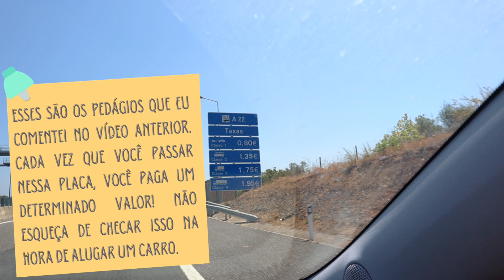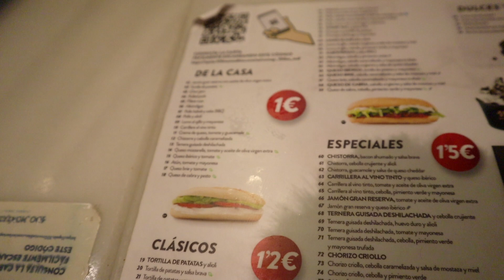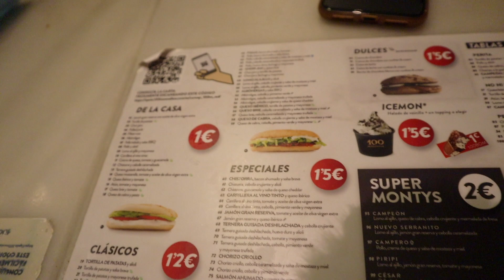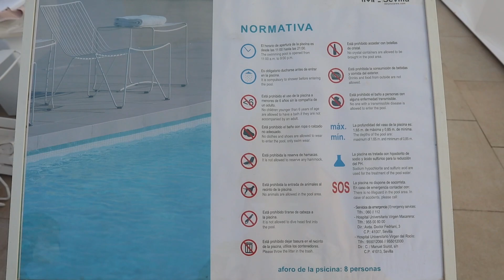VLOG DE VIAGEM, EP 4 - CHEGAMOS EM SEVILLA! Muito calor, baratas e mais calor....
Nesse vídeo, nos despedimos de Lagos em Portugal e seguimos viagem para Sevilla, na Espanha! Chegando lá, saímos para explorar a cidade que estava vazia por conta do calor + corona. Depois de passar muito, mas muitoo calor, resolvemos voltar para o nosso hotel e curtir a piscina e esperar o calor dar uma melhorada e então saímos para comer no restaurante de tapas mais antigo de Sevilla, com mais de 350 anos 😮 Esse é o penúltimo episódio dos vlogs da viagem de verão pela Espanha e Portugal!

Meu nome é Natasha! Tenho 25 anos e muita história boa pra contar pra vocês. Moro na Holanda há quase 3 anos e vim parar aqui por causa do meu namorado holandês. Sou apaixonada por viajar e já visitei 33 países! No meu canal vou mostrar pra vocês as minhas viagens e aventuras, como é morar fora do país e compartilhar um pouco sobre meu trabalho no museu da Heineken, em Amsterdam.